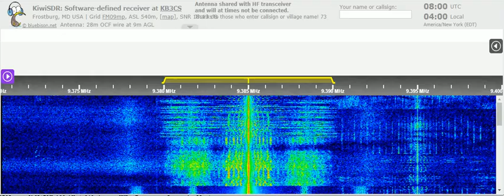30 05 2021 EWTN WEWN 1 Global Catholic Radio in English to WeAf 0757 on 9385 Vandiver